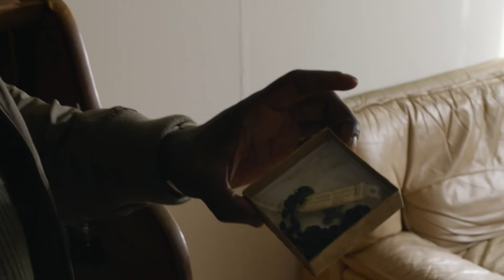Blacklist 9x04 The scene of the abduction and murder of drivers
In the two years following the death of Elizabeth Keen, Raymond Reddington and the members of the FBI Task Force have disbanded with Reddington’s whereabouts unknown. When one of their own is injured in the line of duty, however, the Task Force is drawn back together to bring down a conspiracy that could shatter global security.

» Watch The Blacklist Thursdays at 8:00pm on NBC
» Starring: James Spader